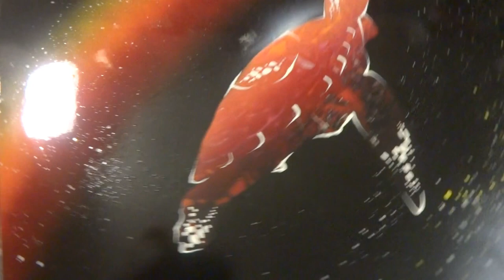SprayPaint art work Fantasy Turtle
Flying fantasy turtle :)